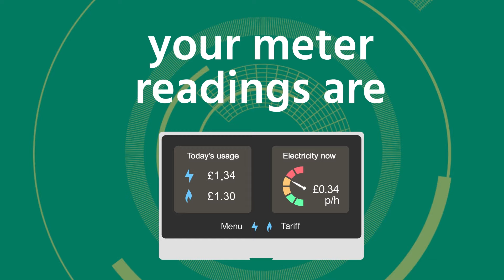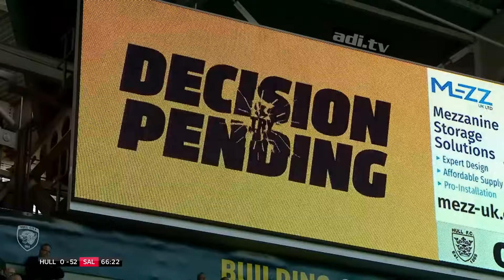Highlights | Hull FC v Salford Red Devils | 2024 Betfred Super League | Round 26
The Red Devils travelled to Hull knowing a win would book their place in the Betfred Super League Play-Offs. Here are all the highlights.